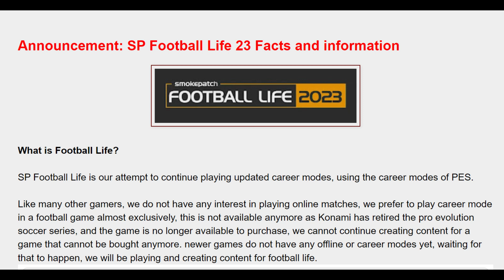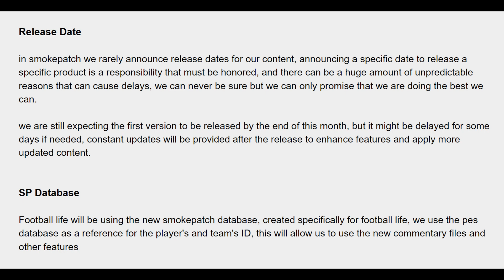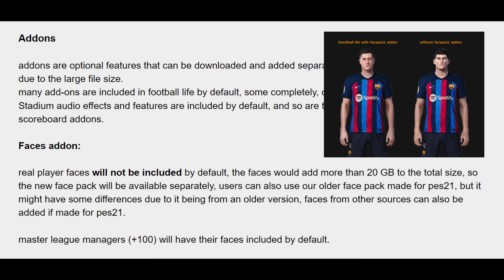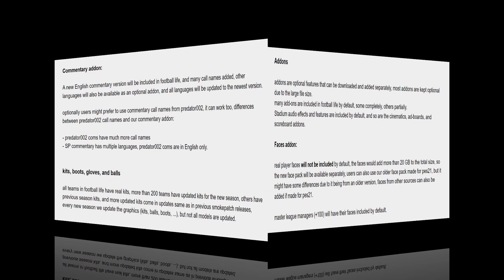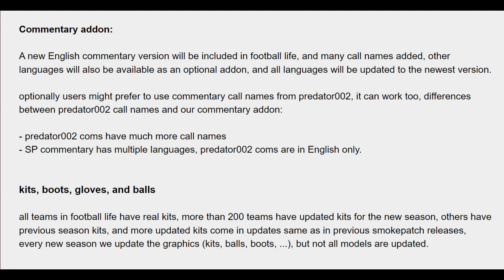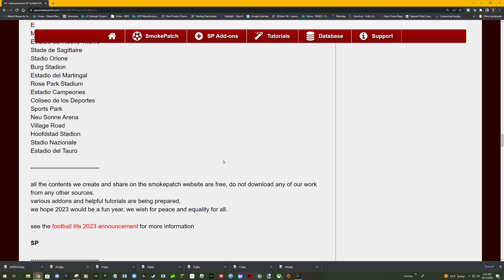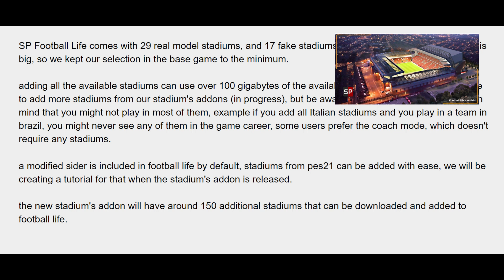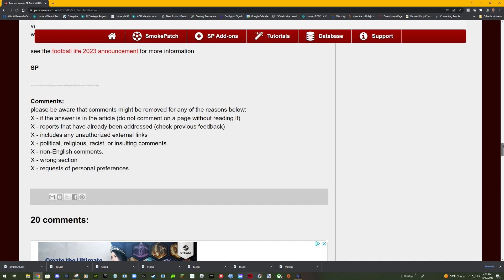SMOKEPATCH RELEASES MORE DETAILS ON FOOTBALL LIFE 23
SMOKEPATCH RELEASES MORE DETAILS ON FOOTBALL LIFE

Credits: music background from Youtube Free music library